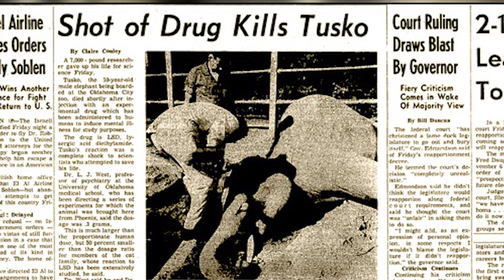Top 10 Science Experiments That Went Horribly Wrong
Top 10 Science Experiments That Went Horribly Wrong.  These experiments on this list are definitely horrible and you should never do at home.  Watch what these scientists did on this list of the Top 10 Science Experiments That Went Horribly Wrong.

MORE VIDEOS YOU MIGHT LIKE AS WELL:
Top 10 Biggest Scientific Breakthroughs:

VIDEO EDITED BY:
Tamara Comas

PRODUCED BY:
Liam Collens

POST PRODUCTION:
Sasha Wood